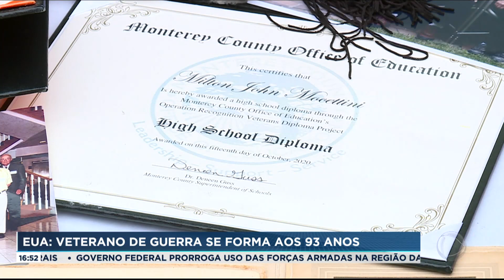Famílias pobres são as mais afetadas pela inflação, segundo estudo do Banco Central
De acordo com o levantamento do Banco Central, as famílias com renda de um a três salários mínimos foram as mais afetadas pela inflação. O que mais pesou no bolso da população carente foi a alimentação, que apresentou maior aumento nas regiões Norte e Nordeste. Nesta edição do Boletim JR 24 Horas, veja também: Distrito Federal inicia novos testes de vacina contra o coronavírus.